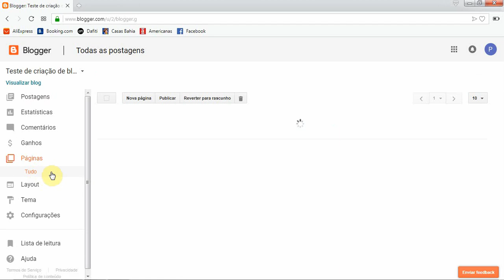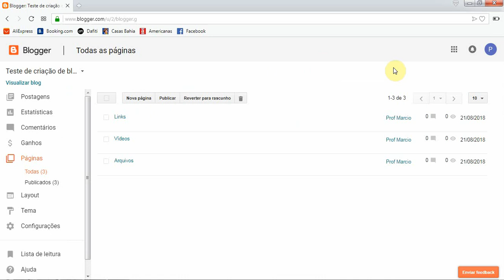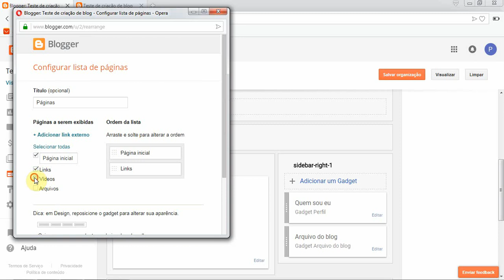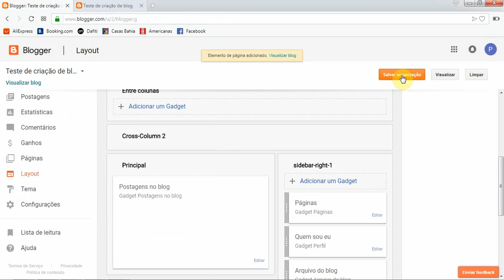Tutorial Blogger Parte 2/6 - adicionando páginas e alterando layout do blog